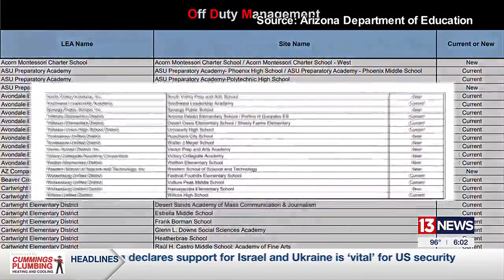Tom Horne announces plan to bring more police officers and counselors to schools